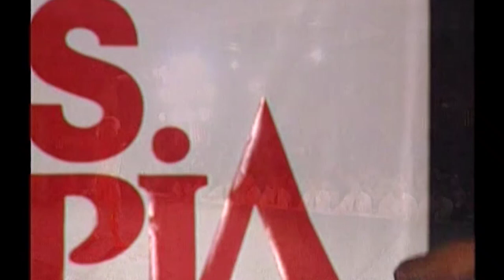Gayle Moher | 1999 Ms. O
Gayle Moher bringing another beautiful, elegant package. The 1999 Ms. Olympia was a stacked field of elite competitors and whenever I revisit this classic contest I'm shocked by how many of these girls could be deserving winners. Enjoy the show put on by the British-American.

FBB Legends | FBBL

FBB | Beautiful Female Bodybuilders | Women's Bodybuilding Poses | Huge Massive FBB Muscle | Pretty And Muscular | FBB Flexing And Posing